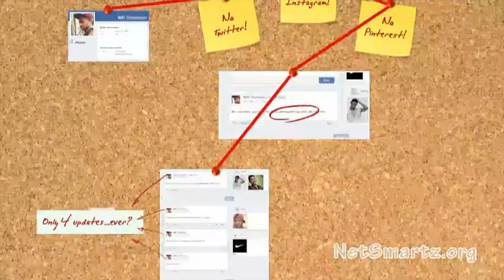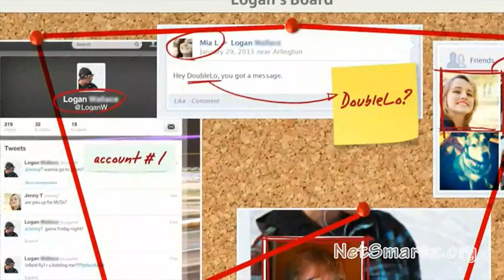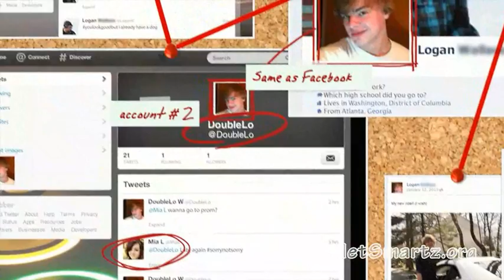6 Degrees of Information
What does the information you share online say about you?

Thank you to NetSmartz.com for producing this video!